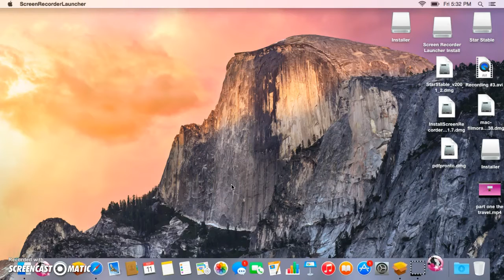part one the travel